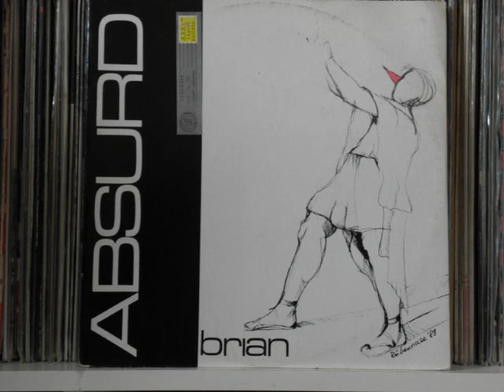ABSURD - BRIAN (the live of mix)